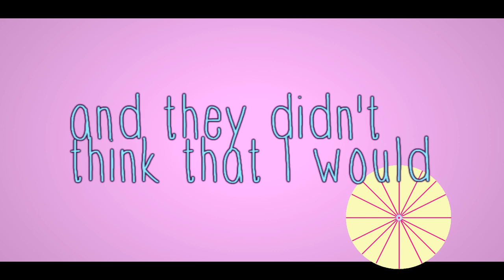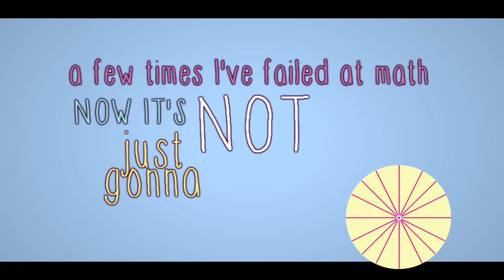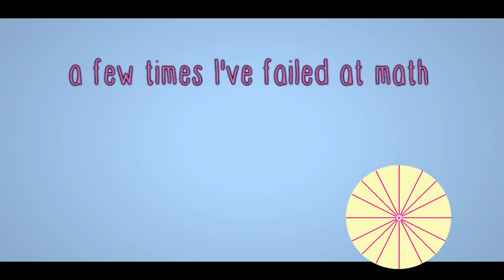The Unit Circle Song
it's for a math project, pls dont ask